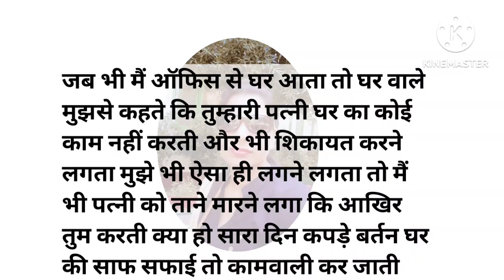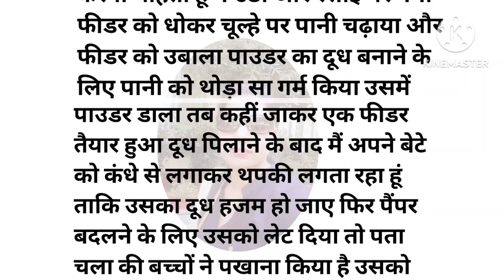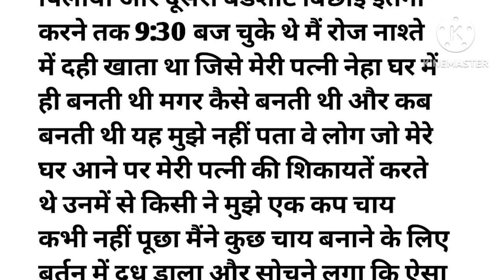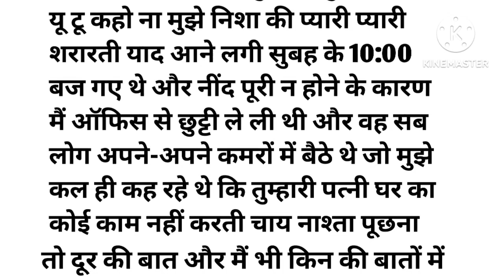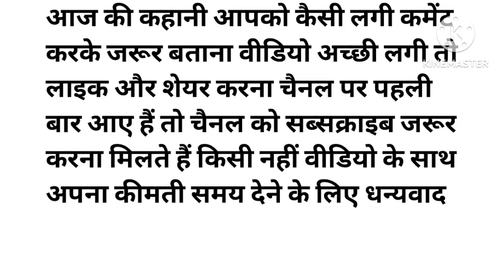Emotional heart touching story|| Motivational story || Suvichar || Family story || Hindi kahaniyan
hindi kahani
motivational story
dil chu lene wali kahani
very emotional story
hindi story
new story
story
emotional story
latest kahani
family story
story telling
inspirational story

Note: please do not copy or upload this video, this video is

our original story created and written by ourselves

otherwise copyright will be given to you.